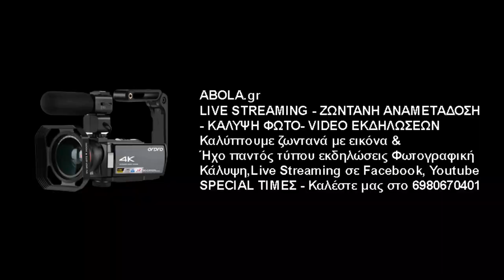ΕΛΠΙΔΑ ΑΓ. ΑΝΑΡΓΥΡΩΝ - ΜΕΛΙΣΣΙΑ 1-1 Highlights